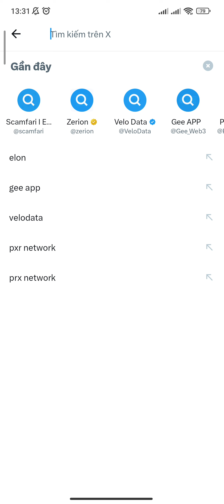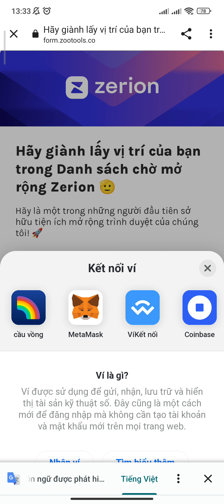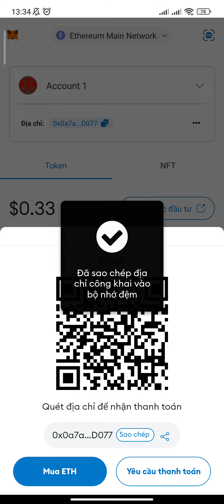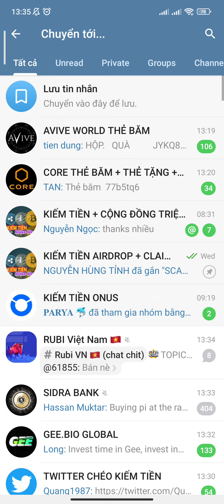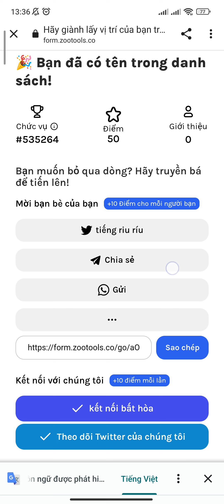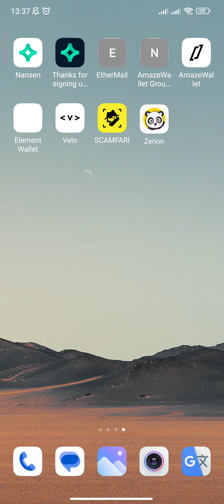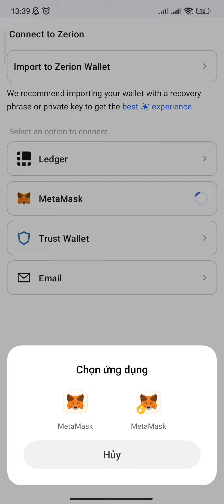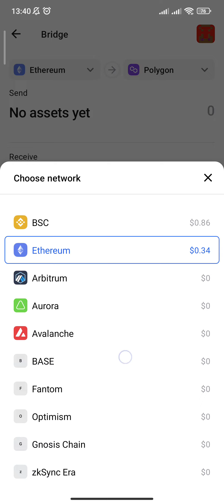ZERION AIRDROP 33 TRIỆU $ KÈO VÍ WEB3.0 THAM GIA DANH SÁCH CHỜ VÀI CHỤC $ ~ 200$ 1 VÍ | Kiếm Tiền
SCAMFARI AIRDROP TỪ 100$ ~ 200$ 1 VÍ TỔNG 5% AIRDROP | Kiếm Tiền

VELO DATA AIRDROP CÓ THỂ NHẬN VÀI CHỤC ĐẾN VÀI TRĂM $ MỘT VÍ | Kiếm Tiền

SIDRA BANK NGÂN HÀNG DEFI WEB 3 VIP

CYPTODOOR 1 CYPT ~ 0,1$ KÈO VIP KHAI THÁC 0,07 CYPT 1 KHỐI GIỐNG KÈO CORE DAO CHIẾN NGAY | Kiếm Tiền

1. ĐÀO PI NETWORK:
Mã mời: HungTinh1993
Link tải:

6. SÀN BINANCE: MUA BÁN TẤT CẢ COIN